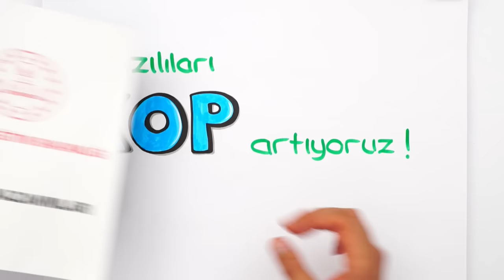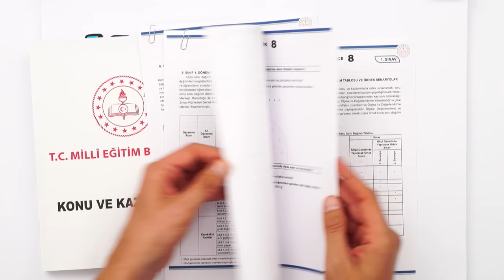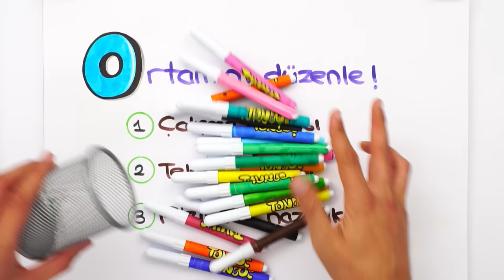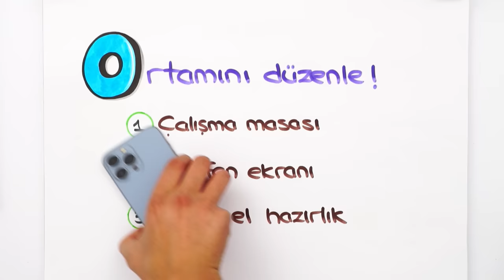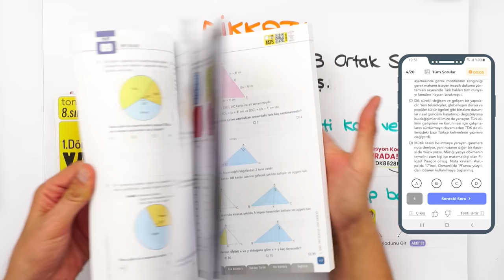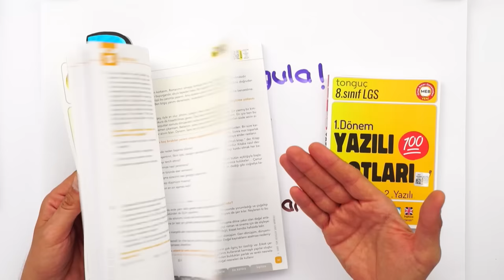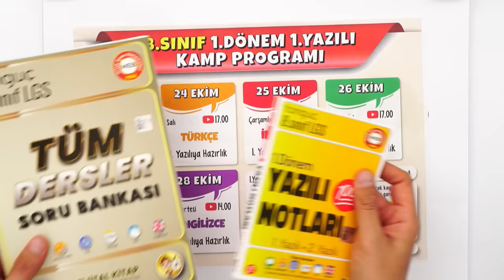Yazılılarda YÜKSEK NOT ALDIRAN EN ETKİLİ Taktikler❗ 💯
1. Dönemin ilk yazılıları geldi! Biz de sizlerden gelen sıkça sorduğunuz soruları derledik!
1. Yazılılarda bilmen gereken tüm derslerin tüm konuları, yazılı notlarında! Tüm taktikler eksiksiz yanında olacak! 🚀

Yazılı Notları ile Yazılılarda Başarıyı Garantile!